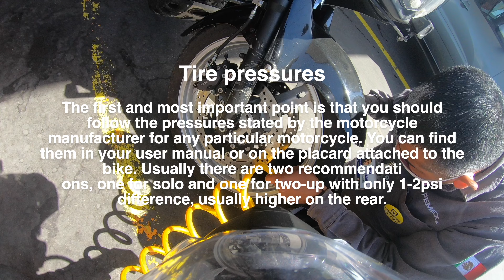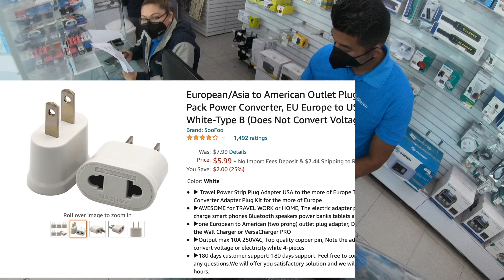Travel to Tijuana - Ensenada - Catavina - Episode 2